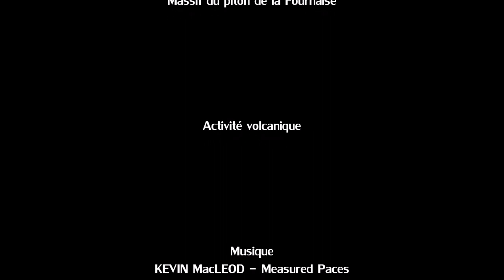Éruption volcanique piton Fournaise - 18 février 2019 - Réunion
Éruption volcanique du piton de la Fournaise à l'île de La Réunion le lundi 18 février 2019 entre 18 heures 21 et 19 heures 22 sur une vue depuis le Grand Brûlé 9 heures après le début de l'éruption.

Le piton de la Fournaise était entré en éruption le lundi 18 février 2018 à 09h48 après 3 mois et demi de sommeil seulement. L'éruption s'est achevée ce même jour à 22h00 après 12 heures et 12 minutes d'éruption. Il s'agissait de la première éruption de l'année 2019.

La précédente éruption datait du samedi 15 septembre 2018 et elle s'était achevée le jeudi 1er novembre 2018 à 04 heures du matin après 46 jours 23 heures et 35 minutes d'éruption.